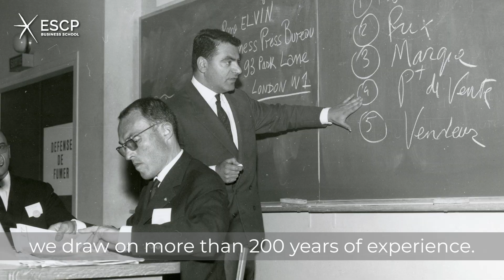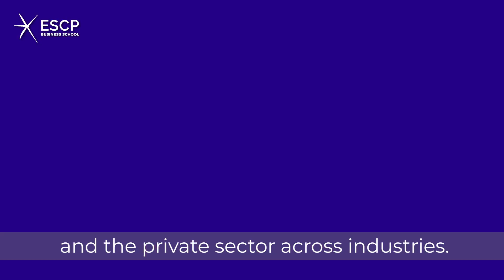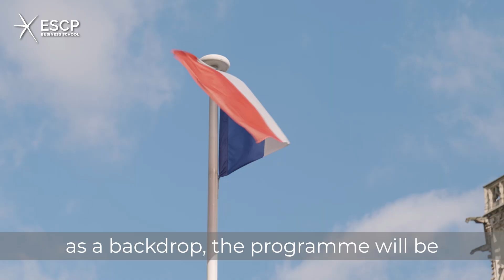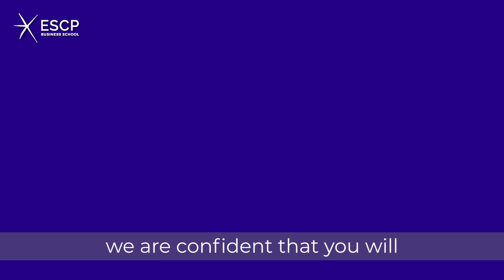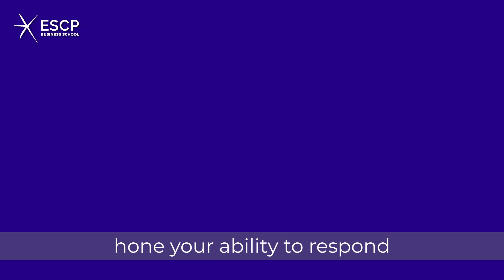2025 ASEAN Global Leadership Program (AGLP) at ESCP Business School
ESCP Business School is thrilled to partner with SRW&Co. for the 2025 ASEAN Global Leadership Programme (AGLP).

ESCP will deliver the five-day ASEAN Global Leadership Programme (AGLP) in May 2025 in English at its Paris Campus. The programme, entitled 'Leadership Excellence: Harnessing the Power of Technology and Fine Arts', will equip senior ASEAN executives with the knowledge and tools to address both the challenges and opportunities in the region.

Registration for the ASEAN Global Leadership Programme 2025 is now open.

The ESCP AGLP programme will take place from 19-23 May 2025 in Paris.